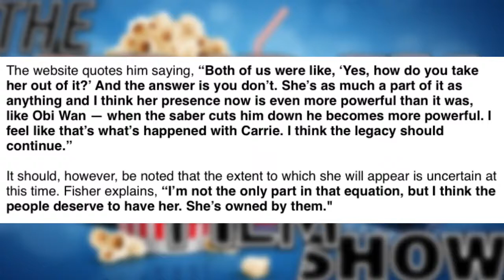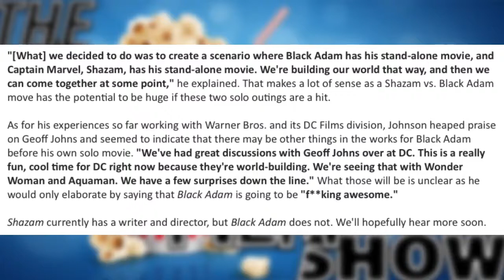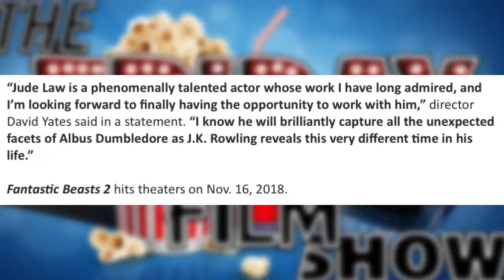Fantastic Beasts Sequel Casts Jude Law as the Young Dumbledore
Welcome to Episode 3 of The Friday Film Show for April 14th 2017. Host David O'Sullivan brings you up to date with everything that's going on in the world of movies. Starting with Opening this Week before moving on to a quick rundown of the Top 10 films in the UK Box Office, a Roundup of the week's biggest Movie News stories and New Movie Trailers and wrapping up with This Week in Review, concluding with David's Film of the Week. Sit back, relax and enjoy, this is The Friday Film Show with David O'Sullivan.

00:26 - Opening Today In UK Cinemas
02:29 - Their Finest Review
04:04 - Box Office Rundown
06:00 - Carrie Fisher Will Appear In Star Wars: Episode 9, According To Brother Todd Fisher
08:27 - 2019 Could Feature The Release Of As Many As Six Batman Themed Movies
10:39 - Dwayne "The Rock" Johnson Teases Black Adam And Eventual Crossover With Shazam
12:57 - Fantastic Beasts And Where To Find Them Sequel Casts Jude Law As The Young Dumbledore
16:03 - Thanos Actor Josh Brolin Has Signed On To Play Cable In Deadpool 2
19:30 - The Americans Arrive In First Look Photos From Kingsman: The Golden Circle
21:40 - Star Wars Celebration 2017 40th Anniversary Panel Review
25:31 - Thor Ragnarok Trailer Review
29:07 - Atomic Blonde Trailer 2 Review
29:53 - Top 5 Films In UK Cinemas